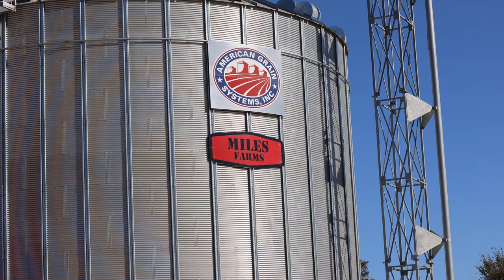A New Kind of Cover Crops: Yellow Peas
Desha County farmer, Matt Miles, breaks down his recent innovation - cover crop turned cash crop. Miles Farms is planting yellow peas as a cover crop this year for the first time, the crop will serve as cover for corn and soybean fields and sold later for use as protein in grocery items like bars and shakes.